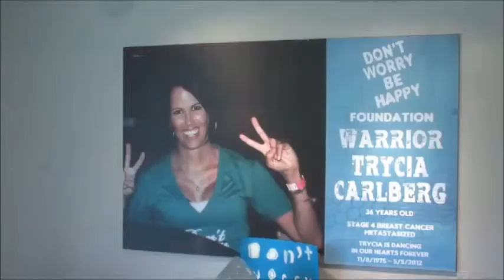Trycia Carlberg Testimonial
Excerpt from Trycia Carlberg's interview with Roma Villavicencio about her experience as a warrior at Don't Worry Be Happy Foundation and her mother, Char's, interview with for a PBS SoCal Real Orange special on the Foundation.